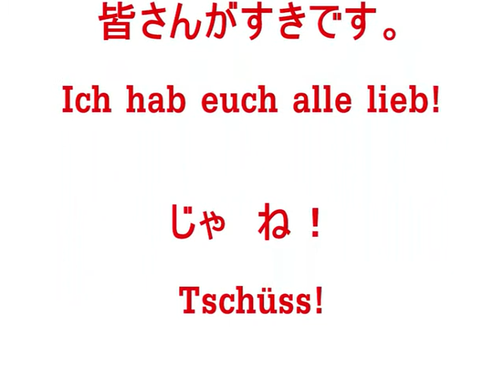2.03.1 サラ - Mehr Infos über die Gastfamilie (25. Februar) (FAKE FICTION)